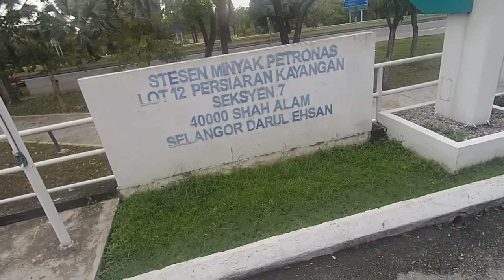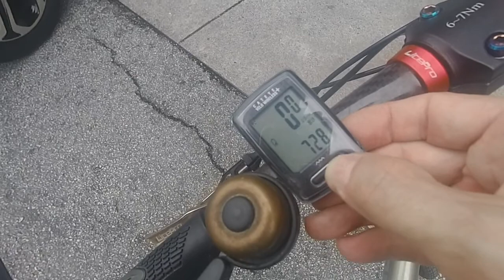RHINE folding bike .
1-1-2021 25km new year ride.